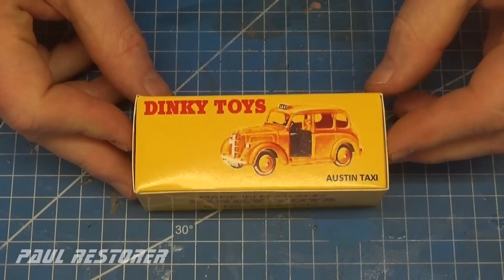Dinky renowacja Austin Taxi nr 40H rok produkcji 1952. Zabawka model odlewany.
Firma Dinky w roku 1952 wypuściła na rynek model Austin Taxi jeszcze o starej numeracji 40 H pakowany w opakowaniach po pięć sztuk. Kolorystycznie były to wersje żółte, żółto-zielone, niebieskie i fioletowe. Moja taksówka była cała żółta i dlatego postanowiłem utrzymać ten kolor również po renowacji. Podwozie tego modelu jest zespolone z siedzeniem kierowcy. Zawiera również figurkę samego kierowcy oraz koło kierownicy. Mój model był kompletny. Wymagał wymiany opon i całkowitego odmalowania wszystkich części. Wykonałem dla niego pudełko charakterystyczne dla tego okresu, również w kolorze żółtym. Dziękuję za obejrzenie filmu, filmy z naprawą autek publikuję we wtorki i soboty. W filmie możesz włączyć napisy po polsku z komentarzem do czynności — naciśnij literę C na klawiaturze lub trzy kropki na telefonie komórkowym.